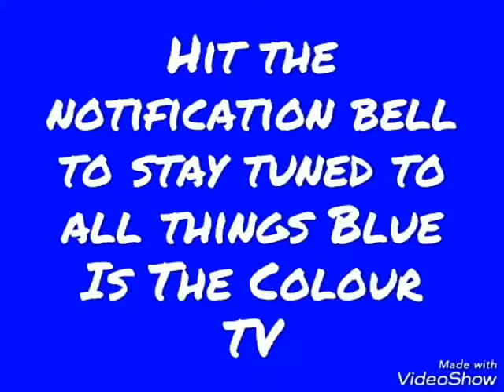Chelsea v Eintracht Frankfurt | UEFA Europa League | Semifinal Second Leg | Preview